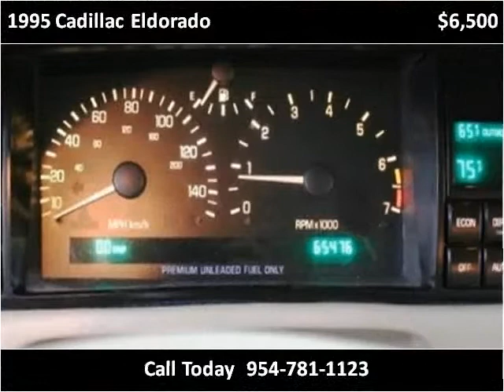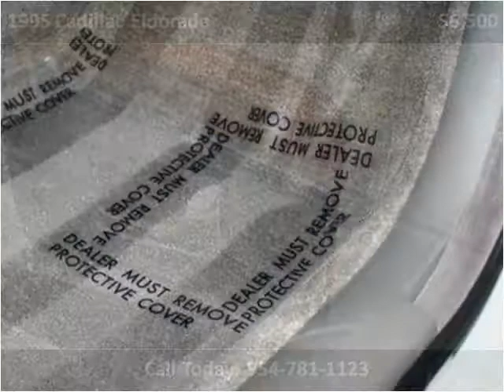1995 Cadillac Eldorado available from Podium Auto Sales